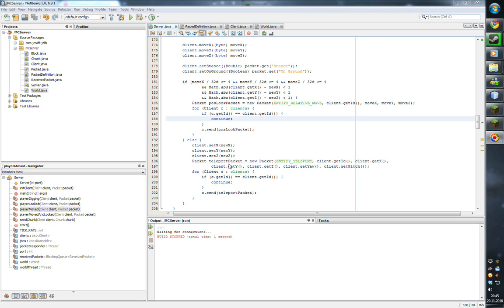Costum Minecraft Alpha server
It's still pretty buggy and doesn't have many features.